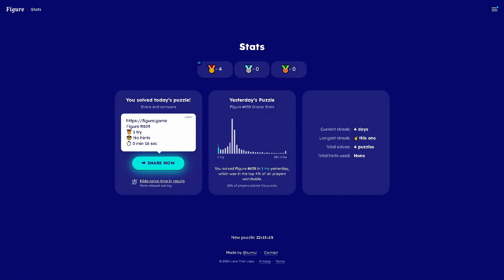Solve Daily Figure Game #659: 4/15/2024